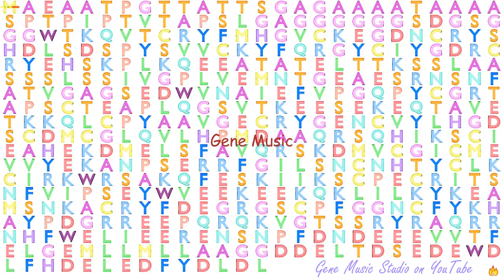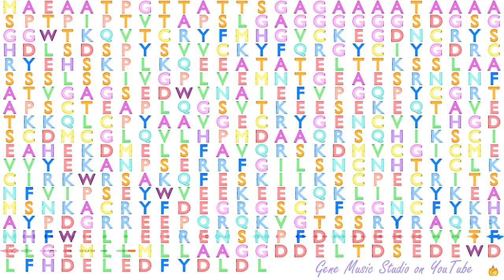Gene Music using Protein Sequence of MKRN1 "MAKORIN RING FINGER PROTEIN 1"